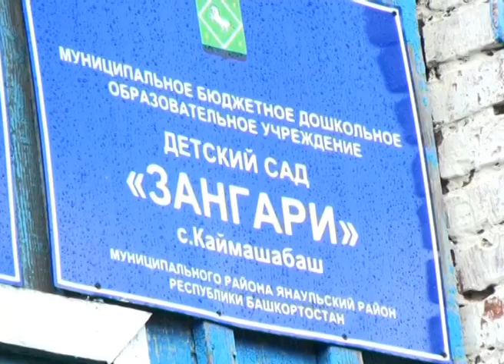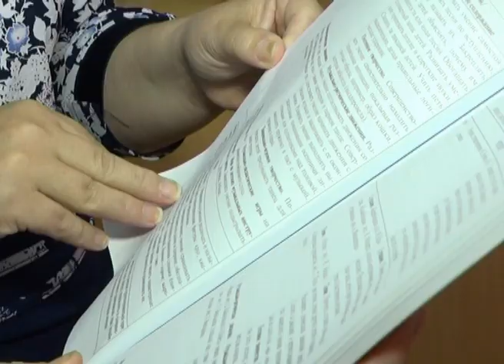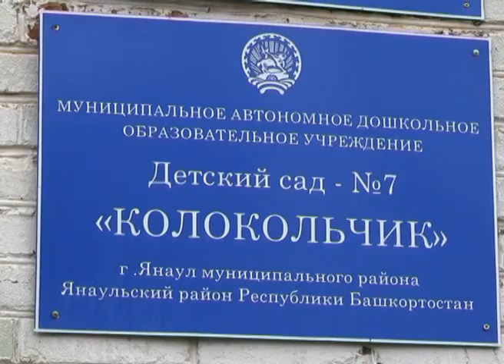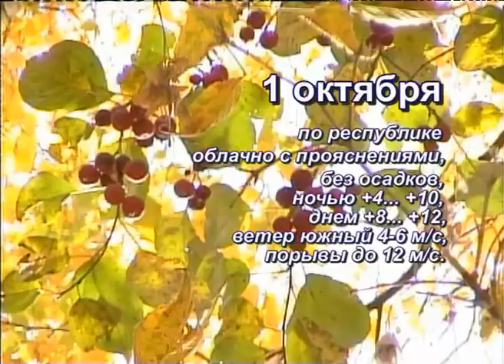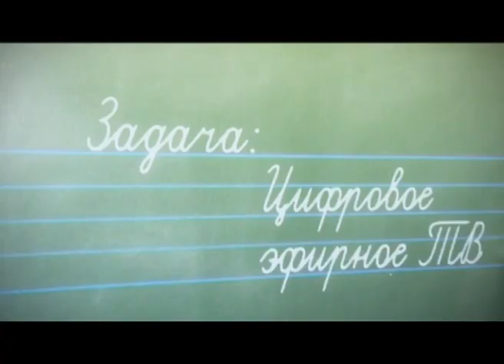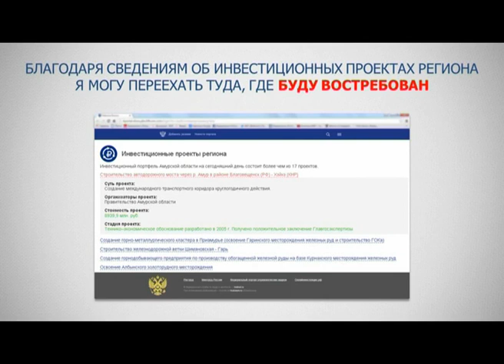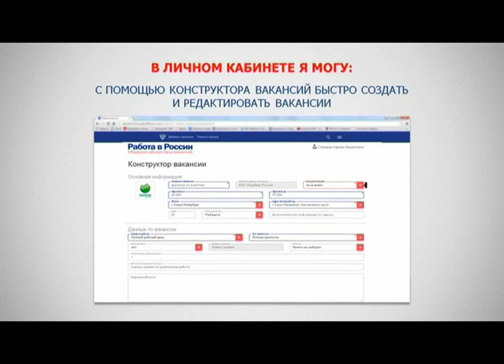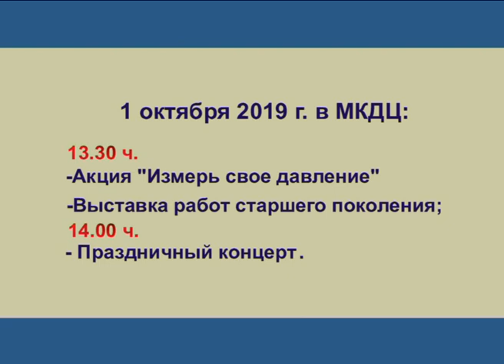Новости 30 сентября 2019 г.Янаул